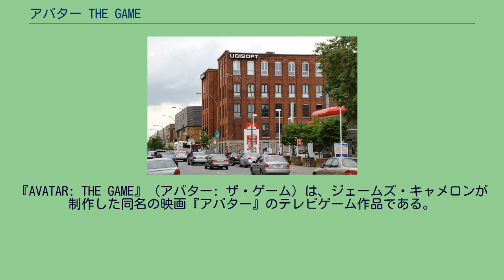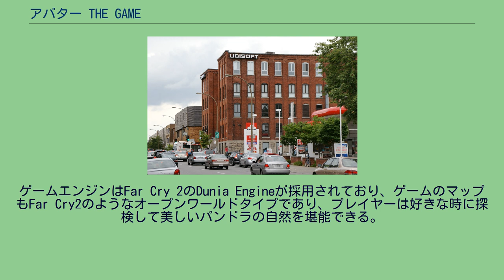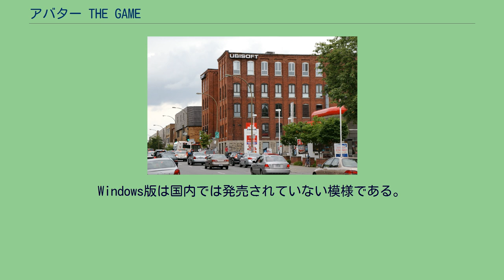アバター THE GAME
『AVATAR: THE GAME』（アバター: ザ・ゲーム）は、ジェームズ・キャメロンが制作した同名の映画『アバター』のテレビゲーム作品である。
ジェームズ・キャメロン本人がこのゲームの開発に参加しており、このゲームに登場する一部のクリーチャーや乗り物は映画にも採用された。
また、原作映画が立体映画であったためか本作にもその技術が組み入れられている。
なお、本稿は特記が無い限りXbox 360版を基準として綴られている。
他機種の差分などについては該当項目を参照。
なお、本記事の出典の大半はゲーム内辞書の『パンドラペディア』からである。
映画史上最大のヒット作となった、ジェームズ・キャメロン監督の映画『アバター』のゲーム化作品である。
このゲームは映画本編と同時進行で開発されたため、映画劇中の音楽がゲーム内で使用されるようなファンサービスはないが、『衛星パンドラ』をはじめとした広大なフィールドや映画で使用された兵器類、小道具、動物、植物などが細かく再現されている。
ゲーム内自動販売機の清涼飲料水は日本のものである。
ゲームエンジンはFar Cry 2のDunia Engineが採用されており、ゲームのマップもFar Cry2のようなオープンワールドタイプであり、プレイヤーは好きな時に探検して美しいパンドラの自然を堪能できる。
総勢数百名で作り上げられたというパンドラのフィールドはとても広く、徒歩のみでは大変時間がかかる。
そのため、必要に応じて車輌や航空機、パンドラの原生生物を操ることが可能である。
なお、ナヴィ側に付いた場合とRDA社側に付いた場合とでは全く違うマップ上でストーリーが展開していく。
ゲームシステムとしては、『ロストプラネット』タイプのサードパーソン・シューティングであり、プレイヤーが操る主人公は画面左下に表示される。
主に敵との戦闘には重火器を使うことになるが、主人公がアバターとして生きる道を選んだ場合は戦闘方法やゲーム・システムが全く違うものとなる。
よって本作は、プレイヤーの決断によってゲーム性も変化するといえる。
Xbox 360ではXbox Liveにより、最大16名でのオンラインゲームが可能である。
基本的にチーム戦であり、RDAチームとアバターチーム（ナヴィ）に別れる。
22世紀。
人類（RDA社：Resources Development Administration）は稀少鉱物である『アンオブタニウム』を求め『衛星パンドラ』に陣を構える。
だが此処の酸素は人類にとって有毒であり、屋外での作業は困難であった。
そこで、彼らは人類と原住民『ナヴィ』のDNAを混合して作り上げた肉体『アバター』を作り上げる。
ただし、これらアバターは一体につき巨額の費用が掛かる事と、操縦者が限られるようであり、適合者も少なく頭数の面ではスムーズとは言えなかった。
そんな中、主人公のエイブル・ライダーはアバター・プロジェクトに参加するため、パンドラの基地『ヘルズ・ゲート』に降り立つ。
ライダーが此処パンドラにやってきて2日目。
ヘルズ・ゲートの司令官ファルコは「アバターたちの中に、此方の情報をナヴィに横流しにしているスパイが居るから探せ」とライダーに命令する。
そしてアバターとなってアバターたちの拠点に加わったライダーは、このアバター計画のトップであるハーパー博士がナヴィ側に情報を与えていた裏切り者である事を突き止める。
しかし、ハーパー博士はライダーにこう述べる。
「RDAの連中のやることは一方的で、パンドラの自然を破壊してナヴィ達にも危害を加えている虐殺者」であると。
そこにライダーの通報を受けたRDAのガンシップが現れる。
博士はRDAではなくナヴィ側の味方であることを断言し、まだ右も左も解らない様なライダーに、どちらの陣営を選ぶかの決断を迫った。
本作は英語音声日本語字幕という仕様である。
日本語吹き替えは無い。
ただし、字幕が小さく視認が困難である。
また、映画にも登場したキャラクター達は本人らが声を吹き込んでいる。
ナヴィとは、衛星パンドラの先住民である。
Na'vi（ナ・ヴィ）と区切って発音する。
より詳細は映画の記事を参照。
Windows版は国内では発売され...